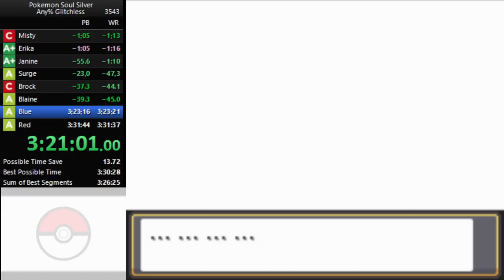A Blue Farewell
When will I escape this hell...